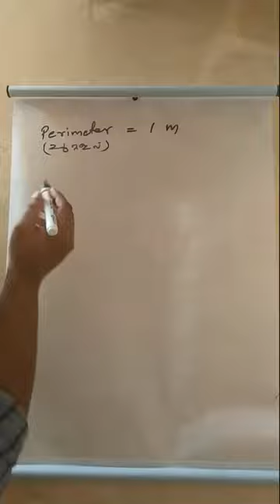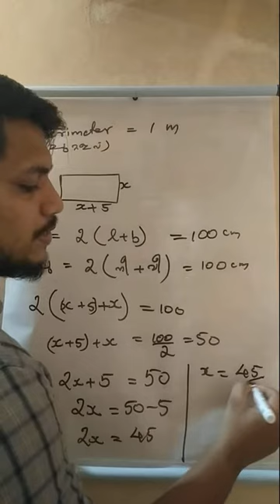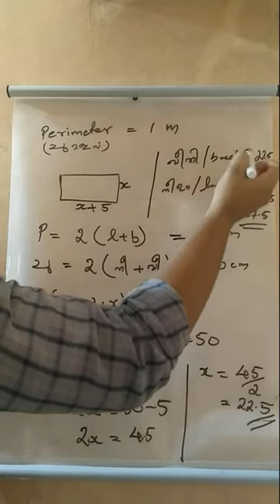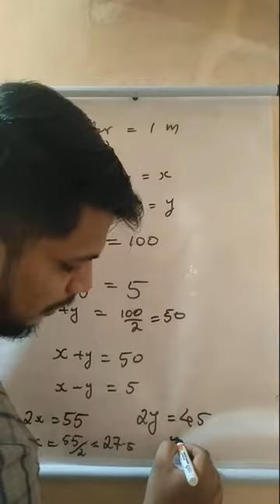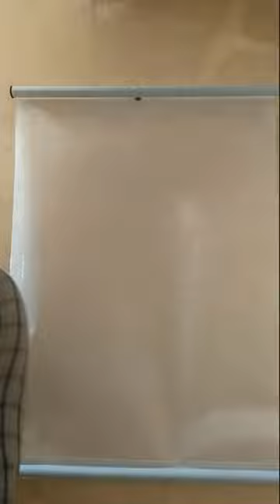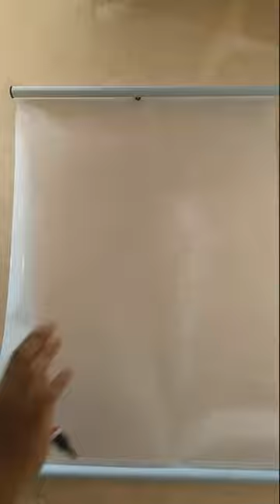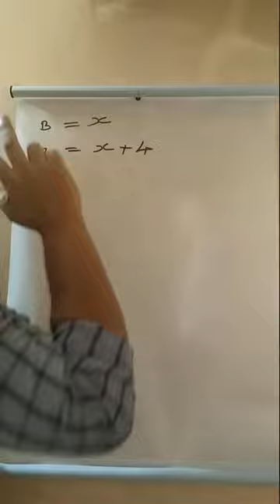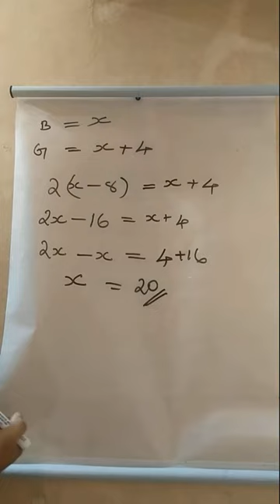Mathematics 9th chapter 1.1